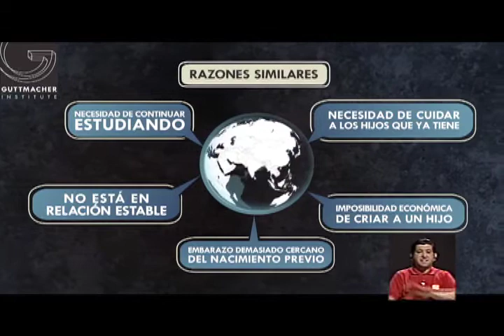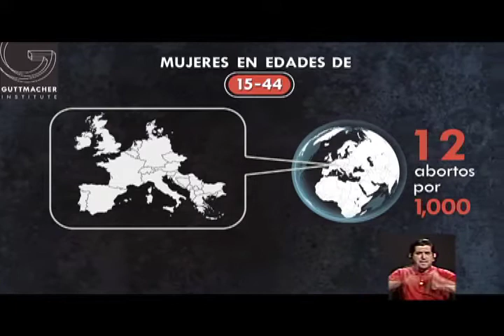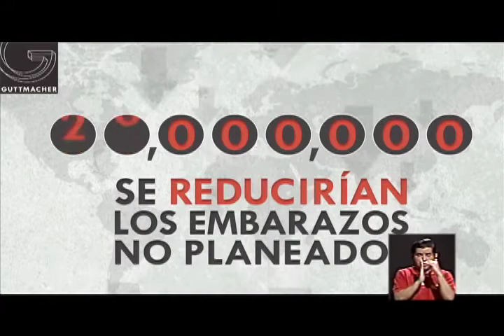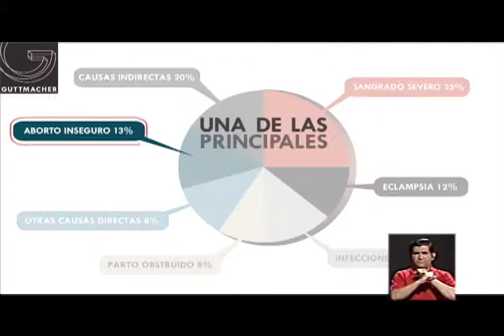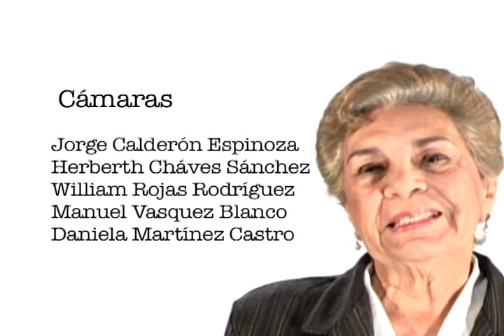La Penalización del aborto pone al borde de la muerte a miles de Mujeres.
En PALABRA DE MUJER e IRREVERENCIAS POLITICAS

Para conocer sobre la importancia del Día Internacional por la especialización del aborto el 28 de septiembre de cada año y las acciones que las mujeres están impulsando en Costa Rica, hemos invitado a Jessica Barquero, candidata a vicepresidenta Partido de los Trabajadores y Seidy Salas, Colectiva por el Derecho a Decidir. Modera Maricel Salas.

2013